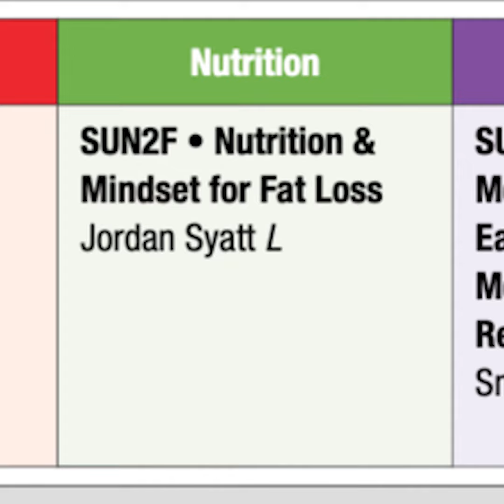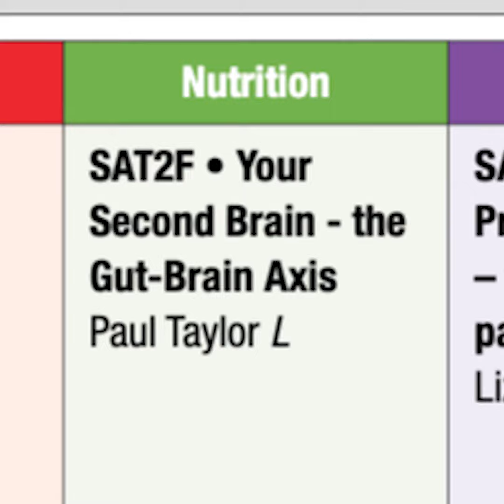Introducing Jordan Syatt speaking for the first time in Australia at FILEX 2020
We are excited to announce that Jordan Syatt will be speaking at FILEX 2020. Jordan is an Elite Powerlifter, Precision Nutrition & Westside Barbell Certified coach, and well known as Gary Vaynerchuk’s personal trainer.

He will be speaking throughout the weekend in both our business and personal trainer streams.

Register to secure your ticket today to hear him for the first time ever in Australia at FILEX 2020 👉 filex.com.au